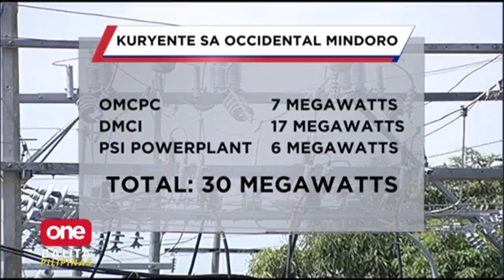Ilang residente sa Occidental Mindoro, nagkakasakit na dahil sa init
News Balita LiveNewsTodayPhilippinesOnePH Nagkakasakit na ang ilang residente sa Occidental Mindoro dahil sa tindi ng init na nararamdaman! Hindi pa rin 24 oras ang supply ng kuryenta sa lugar. | via Mon Gualvez